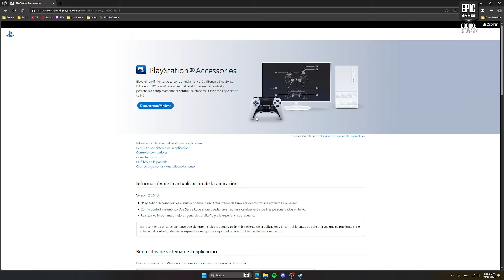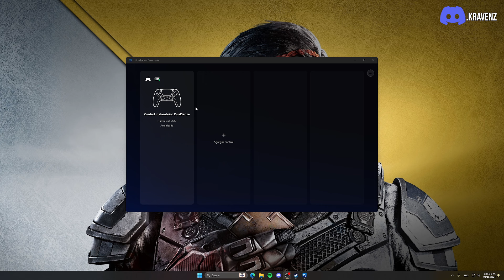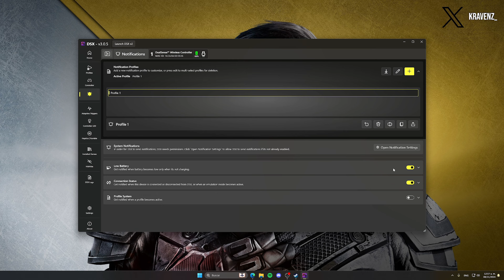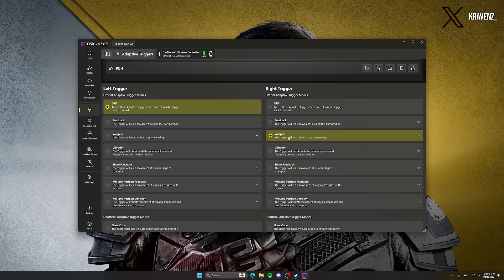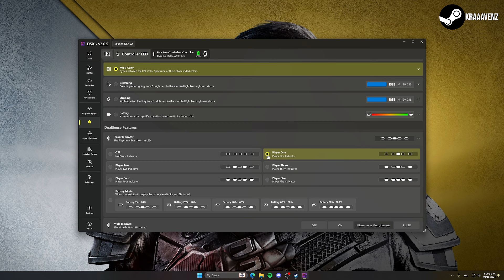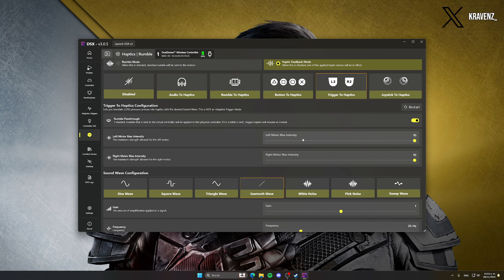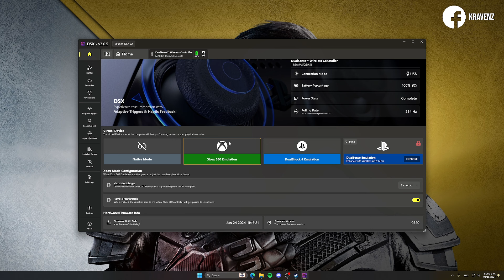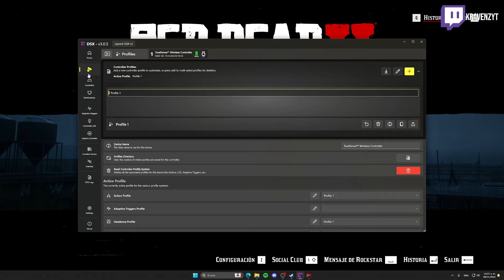APROVECHA AL MAXIMO TU DUALSENSE EN PC CON ESTOS TIPS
🕹️Codigo de creador en la Epic Store: Kravenz
🕹️Xbox GT: LKravenz

Mi PC:
Monitor: ASUS VG27A (1440P@165hz)
Monitor: AOC C24G1A (1080P@165hz)
CPU: AMD Ryzen 7 5800x
GPU: RTX 4060 MSI VENTUS 2X
Motherboard: MSI B550M PRO-VDI WIFI
RAM: 32 GB 3200 MHz Corsair Vengeance
SSD: XPECTRIX S40G 512GB
SSD: ADATA LEGEND 800 1TB
HDD: 2TB
PSU: XPG PYLON 750W 80+ BRONZE

00:00 INTRODUCCION
00:46 ACTUALIZAR FIRMWARE
02:50 DSX Y QUE ES?
03:30 EMULACION DE CONTROLES
04:26 PERFILES
04:34 AJUSTES GENERALES
05:00 NOTIFICACIONES
05:44 GATILLOS ADAPTATIVOS
08:16 LUZ LED
10:08 VIBRACION HAPTICA
11:37 LAUNCHER
11:52 HIDHIDE
15:00 DESPEDIDA